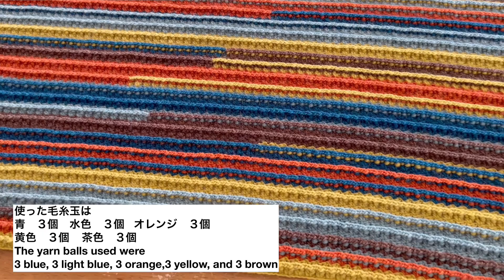How to knit blanket (編み物)自分で作るグラデーションでブランケットの編み方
こんにちは　Mikako です

今回は　５色の毛糸を合計１５個使って
自分でグラデーションを作りながら
ブランケットを編んで
編み方の説明をしています

グラデーション作りが楽しくて
一度編んだら　やめられない　止まらない
ブランケットになっています😊

この機会に是非♪

関連動画
三つ巻き長編みでブランケットの編み方

How to knit blanket(編み物)手編みの三つ巻き長編みでシンプル可愛いブランケットの編み方

BGM